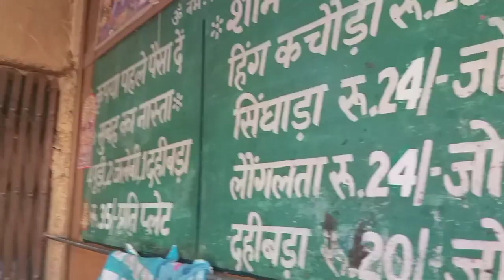|| केबल 35 रूपए में भर पेट नाश्ता || Maujjmasti Vlogggers ||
केबल ३५ रूपए में भर पेट नाश्ता
patna me le ab ache khano ka maza serf 35 rupay me..